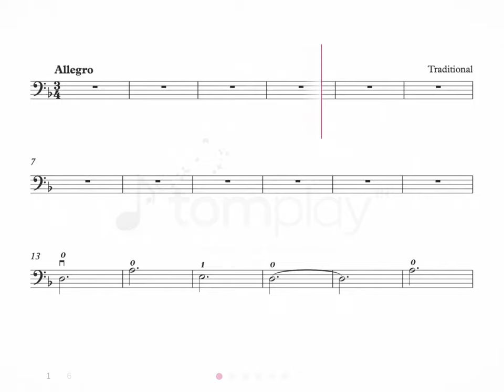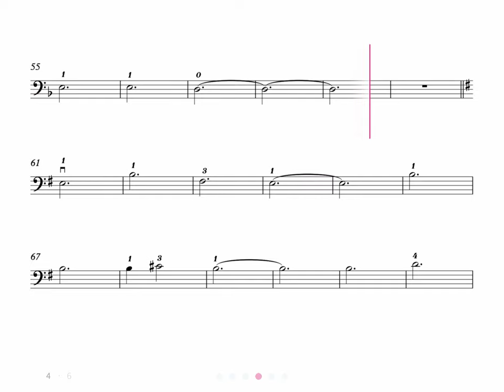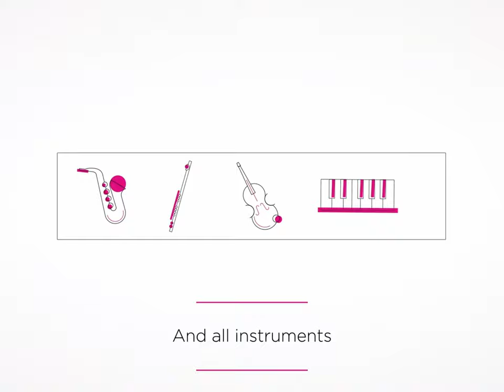Scarborough Fair - Cello Sheet Music (Beginner Level)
Features:

• No more low-quality MIDI playback: Tomplay gives you access to more than 30,000 sheet music titles containing high-quality recordings to accompany you.
• Integrated metronome.